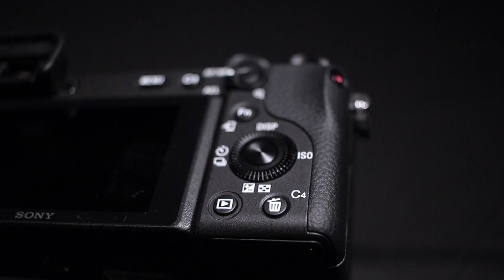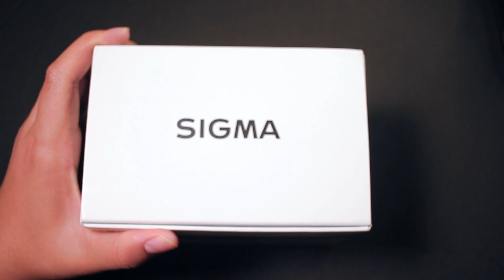¡¡Por fin llego!! Sony a6600 unboxing 2021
Por fin esta conmigo, espero que sea de tu agrado este video.

⚙️ Equipo que utilizo para mis videos

📱Camara Secundaria: Iphone 12
Gymbal: DJI Rsc 2
Objetivo 1: Sigma16mm f1.4
Objetivo 2: Sony18-105mm
Bolsa de Camara
Filtro ND
Step up Ring
💡Iluminación: Neewer 660 led